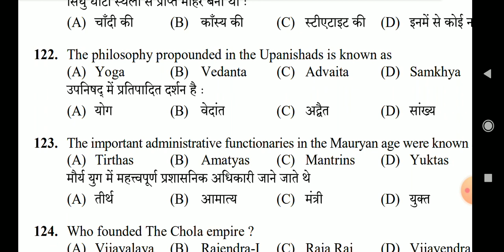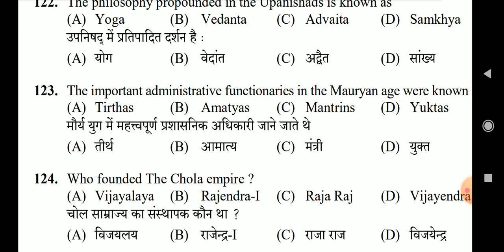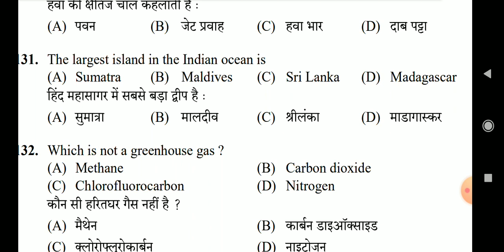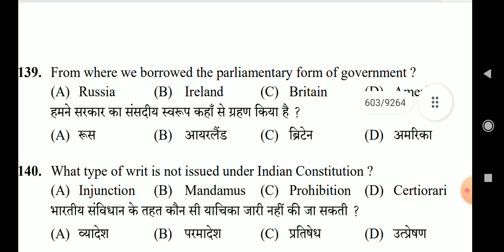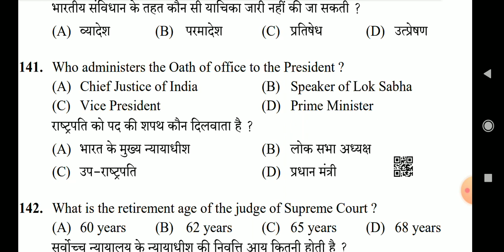HPSSC Previous Year Important Questions